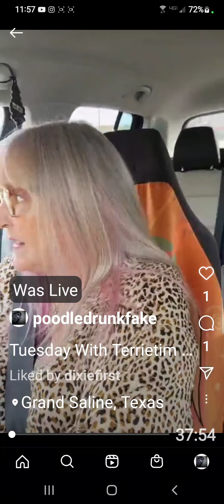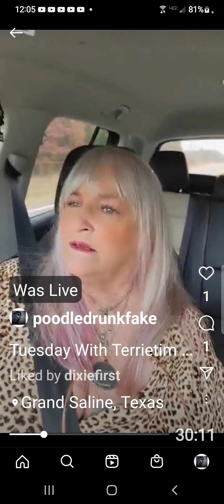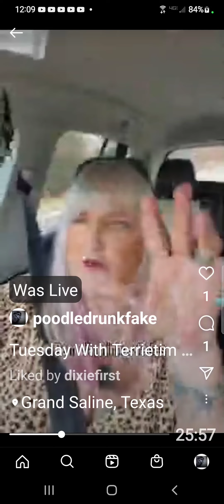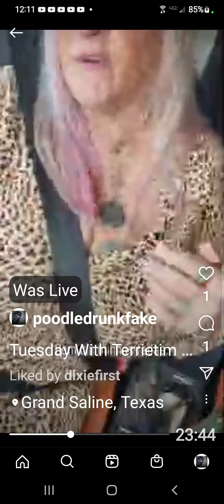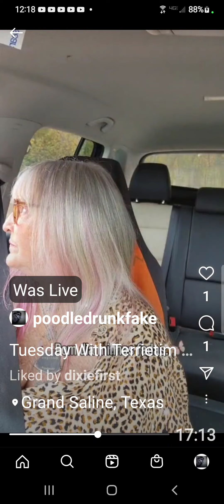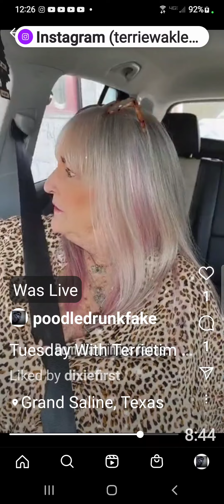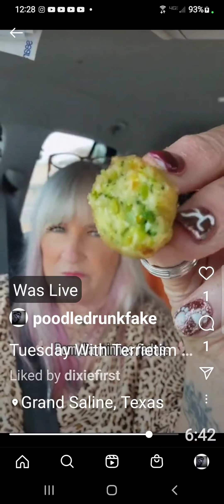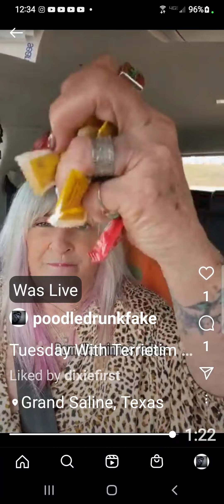Tuesday With Terrietime, Mukbank ,Story Time.